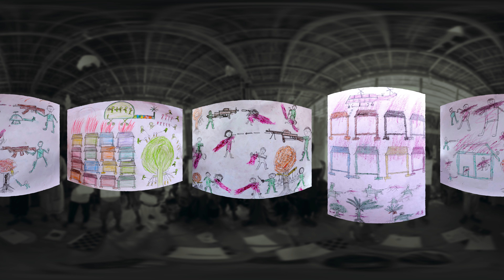Flight of the unwanted - a 360 film of Rohingya Crisis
Unicef UK is the world's leading organisation for children, working in over 190 countries. With your help, we can make things better for millions of children in danger around the world. We'll do whatever it takes until every child is safe.

Watch our YouTube for news and stories from around the world, with updates from our Goodwill Ambassador David Beckham, plus Unicef supporters Tom Hiddleston, Ewan McGregor, Rosie Huntington-Whiteley - and even the boys from One Direction!